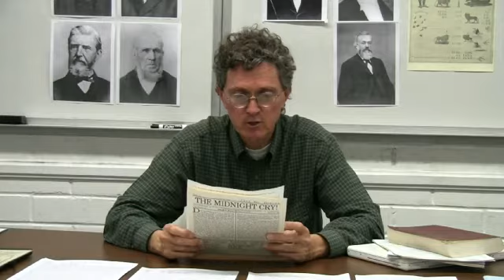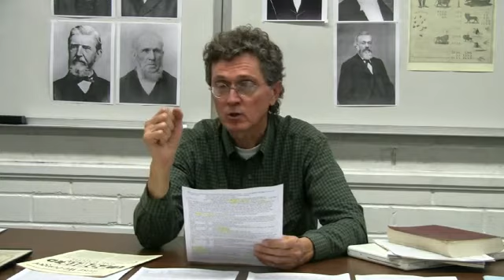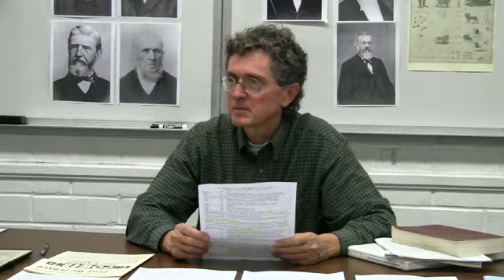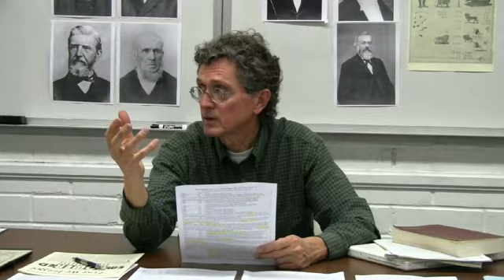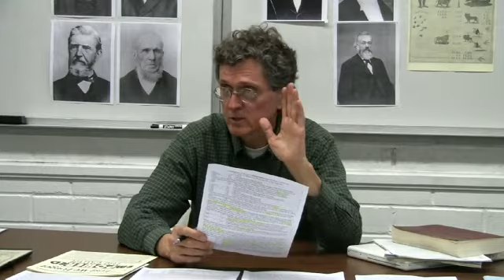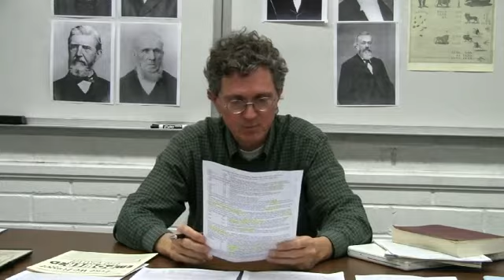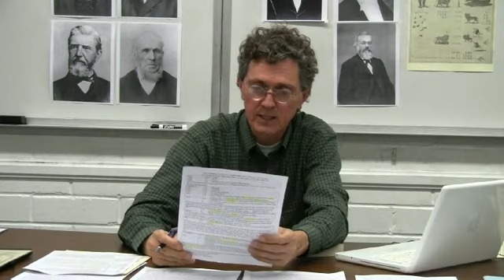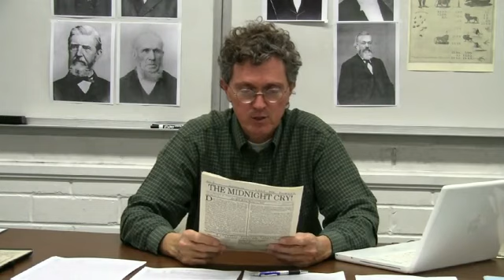07. Joshua Himes - Meet the Pioneers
This presentation features Joshua V. Himes, the pioneer who, second only to William Miller himself, was dedicated to publishing and promoting the message of the second coming of Jesus.

Presented by Fred Bischoff in 2013 at Loma Linda University